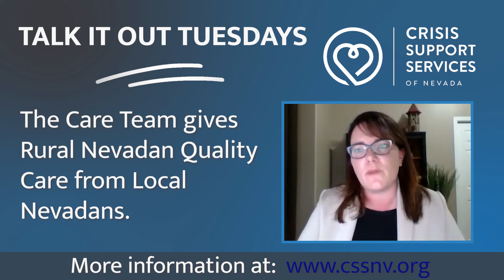Talk It Out Tuesdays Episode 13: Immediate Mental Health Care for Adults in Rural Nevada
On this episode of Talk it Out Tuesdays, we discuss an excellent program for rural Nevadans called the Rural Clinic’s Immediate Mental Health Care Team.

To discuss this important program, we are joined by Michelle Sandoval, LCSW, Program Manager of the CARE Team, Crisis Support Services of Nevada’s Executive Director, Rachelle Tourville Pellissier, and episode host, Connie Wray.

In the last year with the COVID pandemic, social unrest, election chaos, and financial instability, everyone is feeling stressed and anxious right now. When we talk about behavioral health in Nevada, the discussion usually revolves around the lack of services, but not this time. This program allows us to get rural Nevadans to a CARE Team clinician, usually in 15 minutes.